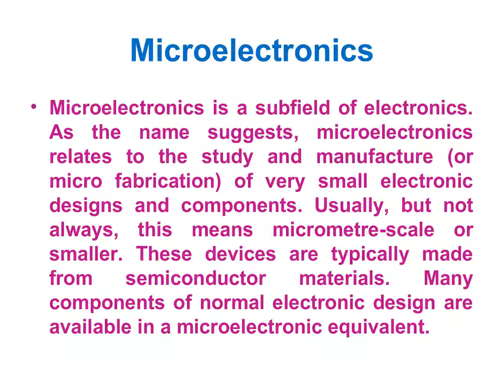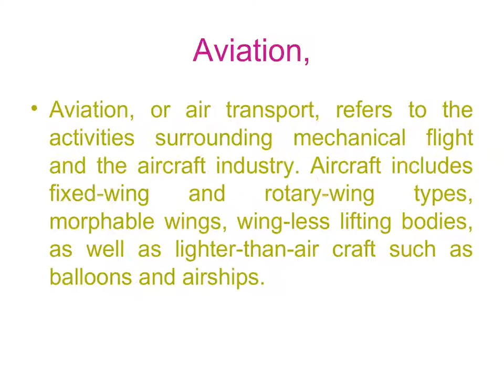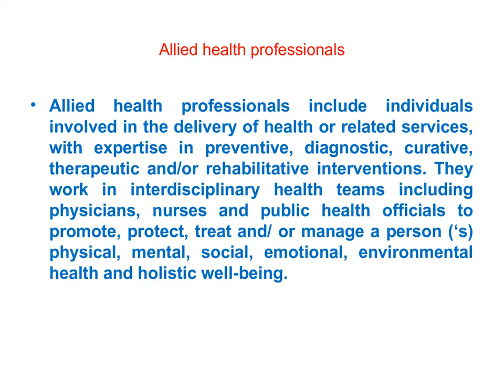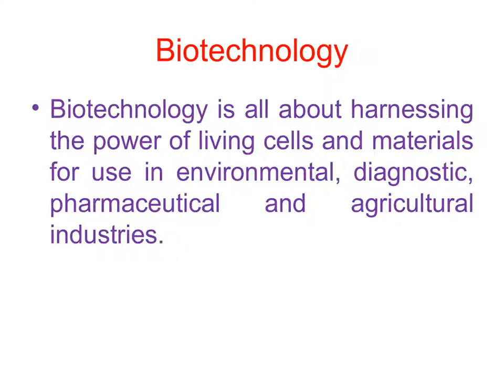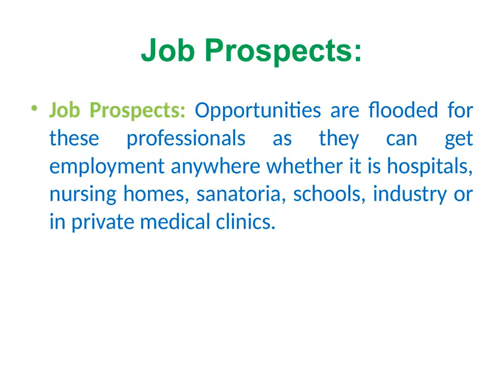Paramedical , Agriculture , health inspector course information and scope , Jobs prospects,